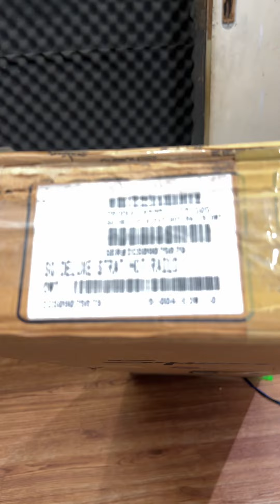Squier Stratocaster Deluxe Hotrails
Tahun 2014 Made in Indonesia
Net Rp. 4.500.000,- *Diluar Ongkir

Borr si famfam mau nawarin gitar Squier Stratocaster Deluxe Hotrails Bor, cukup rare nih bor warna ini. Pake hotarails pickup duncan design bawaanya lagi, josss galak. Kondisi sangat jos gandos mulus paha janday. Kelengkapan fulset dengan kardusnya. semua fungsi elektrikal normal, sudah di setup pokoknya tinggal pake dah borr, ya kali ga beli borr

Kelengkapan : Gitar fulset

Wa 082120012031